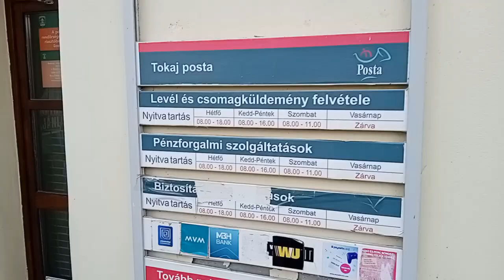Tokaj Węgry (Magyarország)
Tokaj miasto i wino na Węgrzech  Magyarország,